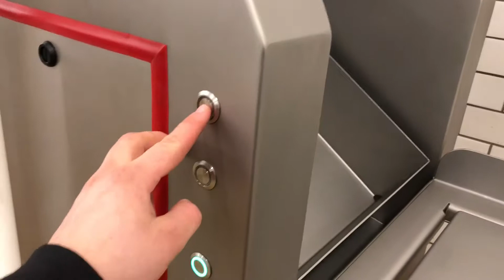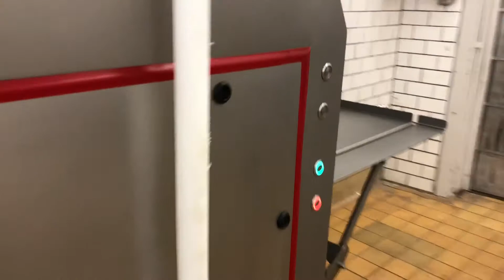Ruhle GR-50 year 2015 for sale from Meat machines Sweden AB